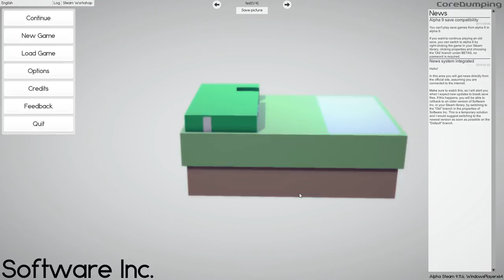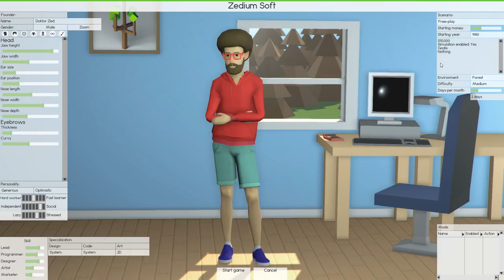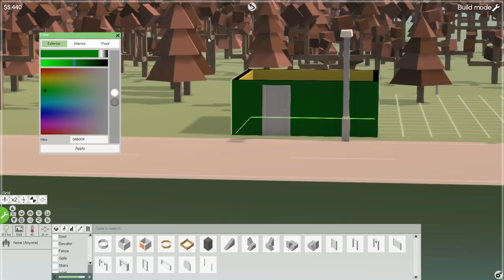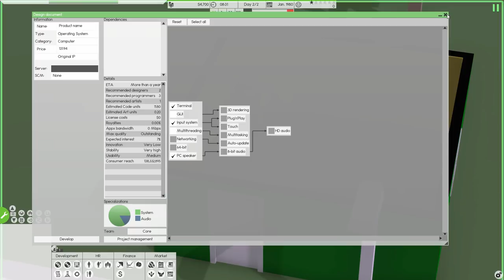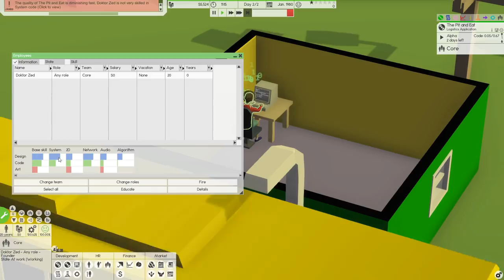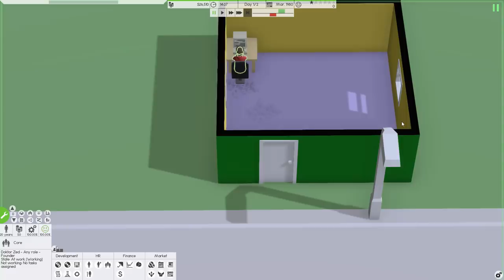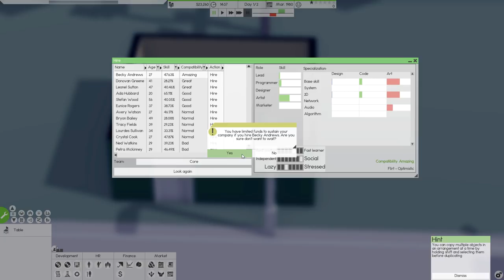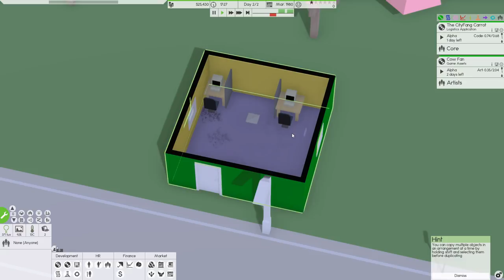Dr.Z hraje... Software Inc. Tutorial CZ 01 - Jak založit firmu?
═╣ STREAMY ╠═

═╣ PODPORA KANÁLU ╠═

═╣ POPIS ╠═

Velice propracovaný tycoon, ve kterém si navrhnete a postavíte vlastní kanceláře, najmete členy týmu od programátorů, designerů až po marketing a pokusíte se udělat díru do světa se svým softwarem. Může to být obyčejný program na úpravu obrázků, herní engine, hra nebo jiný software, možností hra nabízí více než dost.
Kromě toho je potřeba se o své zaměstnance starat, myslet na jejich potřeby a přání, aby odváděli ten nejlepší výkon.
Software Inc. je komplexním tycoon ze světa vývoje programů a vás zabaví na dlouhé hodiny.

═╣ STEAM SKUPINA ╠═

═╣ MOJE SESTAVA ╠═

Paměť ► 16GB
Graf. karta ► GTX 1060 6GB
SSD ► 120GB

═╣ SOCIÁLNÍ MÉDIA ╠═

═╣ SPŘÍZNĚNÉ KANÁLY ╠═

═╣ PRAVIDLA KOMENTÁŘŮ ╠═

1) Žádné vulgarismy a urážky.
2) Žádné trollování a flame.
3) Žádné spoilery.
4) Žádná politika.
5) Žádný backseat gaming.